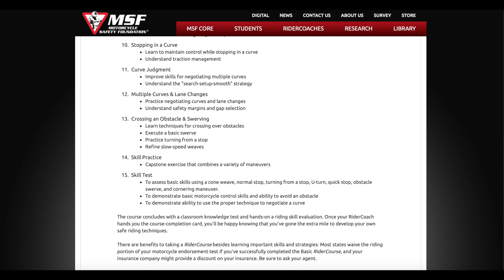MSF COURSE: SHOULD YOU TAKE IT?!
"The MSF course is designed for beginning riders of all ages.  You’ll learn about the different types of motorcycles, layout and operation of the basic controls, and how to become a safer, more responsible rider. You’ll then move to the riding range where your MSF-certified RiderCoach will guide you through the basic skills of straight-line riding, stopping, shifting, and turning, gradually progressing to swerving and emergency braking."